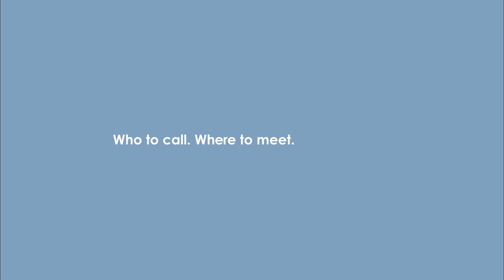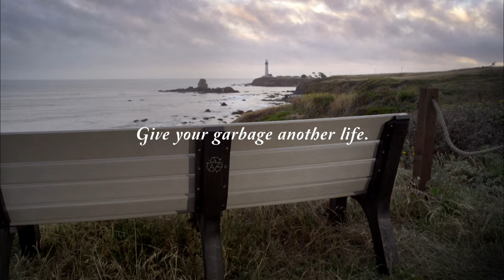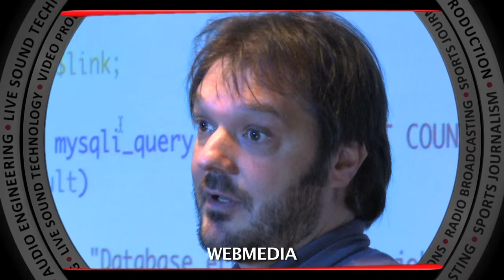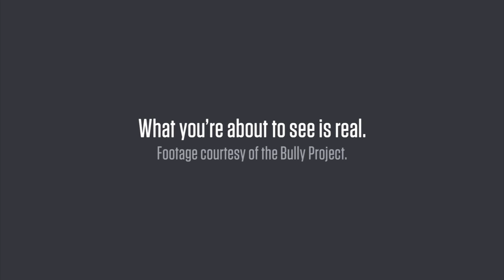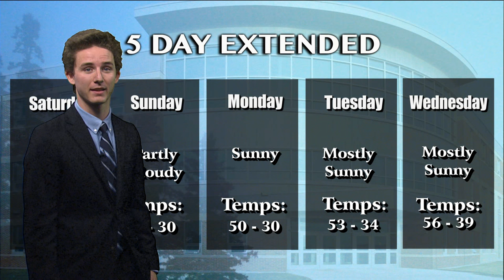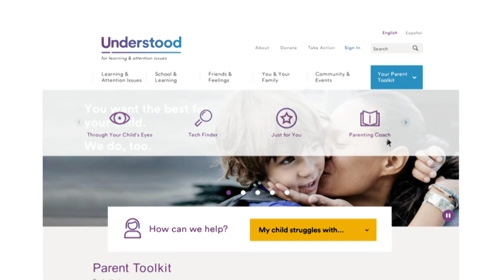NESCom Connection November 6, 2015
This edition of the student newscast NESCom Connection was recorded November 6, 2015. It features a first for NESCOM, two live reports using using SKYPE with reporters Jackie Hilton and Alyssa Thurlow. Konnor Newton and Nick Blaszczak anchored the news, Alex Nivus anchored sports and Calvin Cutler reported the weather. The newscast was produced by Leah Labree with help from Nicole Duplessis.

NESCom Connection is a half-hour newscast produced by the students and staff of the New England School of Communications at Husson University. Newscasts are anchored, written and produced by students majoring in both news and sports journalism. Newscasts feature the work of students as well as stories from CNN and AP.

The NESCom Journalism channel is managed by Jeffrey Hope who runs the journalism department at NESCom.

Behind the scenes the technical production of NESCom Connection, The Maine Report and The Locker Room is achieved by students majoring in Video Production. Students implement highly advanced industry standard production techniques in a time sensitive environment. These students utilize skills and training in a facility featuring industry standard equipment provided by Tektronix, EVS, ChyronHego, and Grass Valley Thompson.